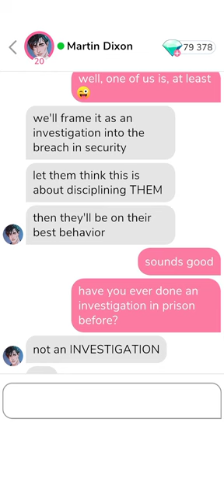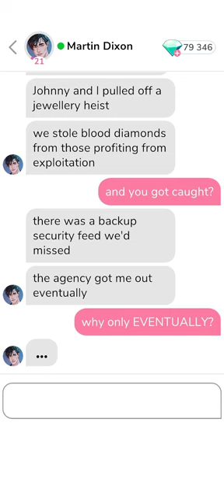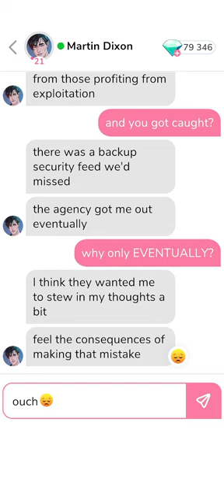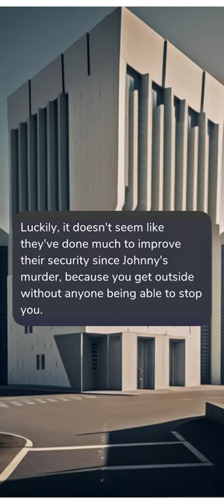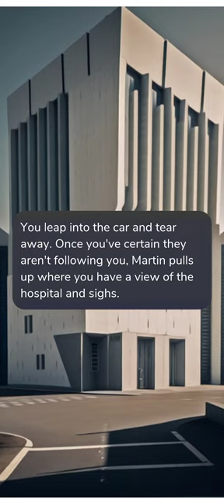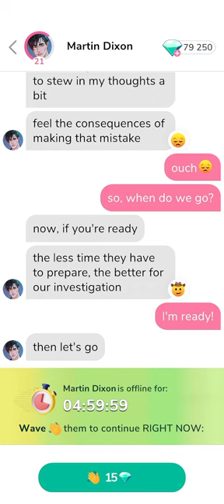Martin Dixon 29 🕶️ • MeChat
00:00   Chat 29.
02:17   Date 13 :   ' Prison Cell ' .